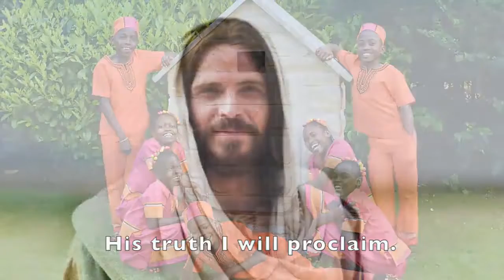August 1 2021 Singing Time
This is the whole video